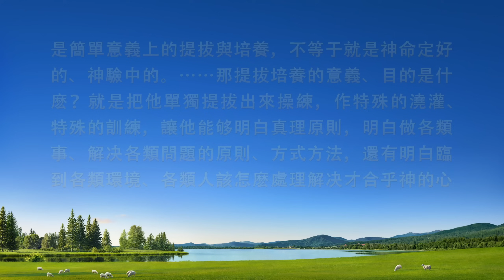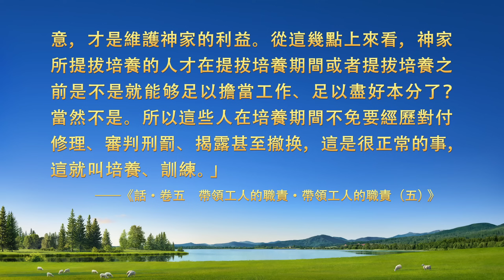基督徒的經歷見證《偽裝背後隱藏着什麽》他被提拔做組長，怕别人發現自己缺少就處處偽裝自己，不懂裝懂。他尋求真理反省自己，認識到偽裝背後的敗壞性情以及該怎樣解决偽裝的情形。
基督徒的經歷見證《偽裝背後隱藏着什麽》
　　他被提拔為組長後總怕别人小瞧自己，遇到看不透的問題就偽裝包裹自己，不懂裝懂。他感到這樣活着很虚偽，心裏疲憊不堪。他尋求真理反省自己：偽裝背後受什麽敗壞性情支配？該怎樣解决偽裝的情形？